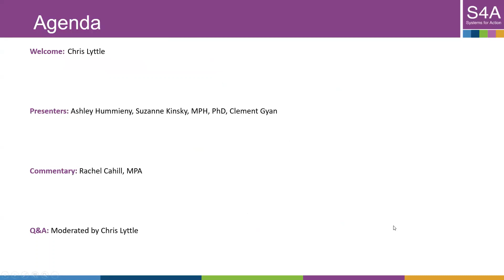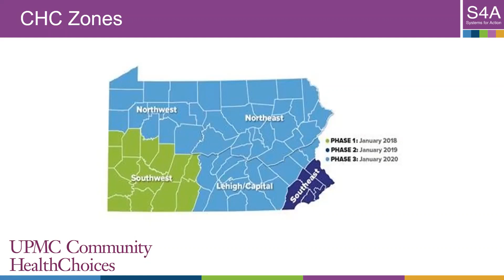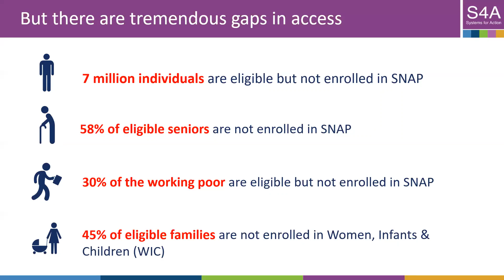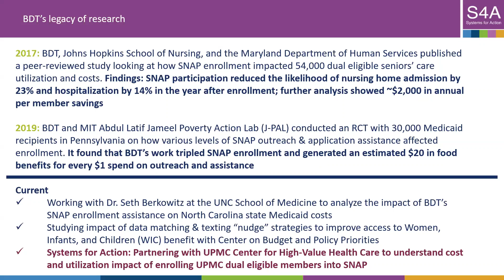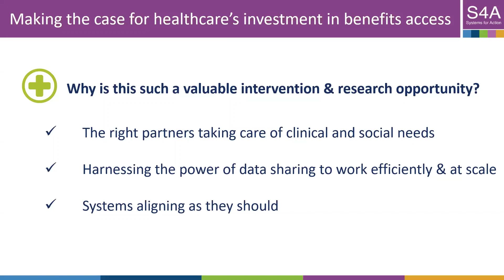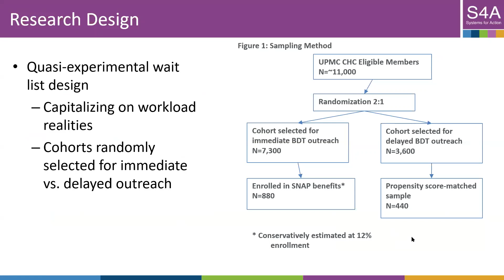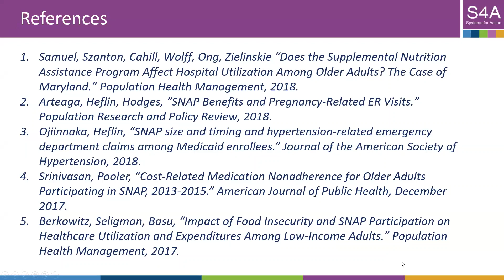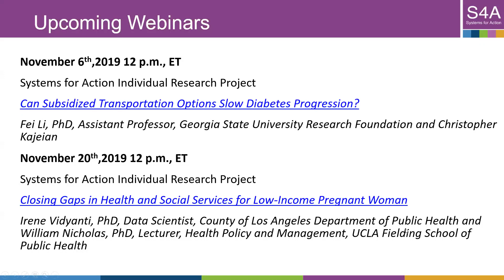10.23.19 WEBINAR | Connecting Vulnerable Seniors to Nutrition Assistance Through a Managed Care Plan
A vast majority of older Americans who are eligible for federal nutrition assistance programming remained unenrolled, placing them at increased risk of food insecurity and its associated adverse health conditions and healthcare costs. A research team led by Benefits Data Trust will study the health and economic effects of a novel health plan strategy to increase program enrollment. The University of Pittsburgh Medical Center Health Plan will access administrative data from Benefits Data Trust and the Pennsylvania Department of Human Services to determine which of their low-income Medicare members are eligible but not enrolled in the federal Supplemental Nutrition Assistance Program (SNAP), and proactively assist these members with enrollment. The team will use a randomized encouragement trial to determine the impact of this strategy on SNAP enrollment, health status, health care utilization and costs. Results will indicate whether there are strong clinical and economic reasons for the nation’s Medicare and Medicaid health plans to adopt programs that proactively assist their members with nutrition assistance enrollment.